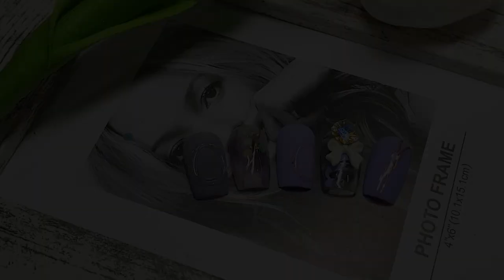QING QUAN DE NAILS - Refresh Your Nails With Purple Nail Art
Refresh Your Nails With Purple Nail Art